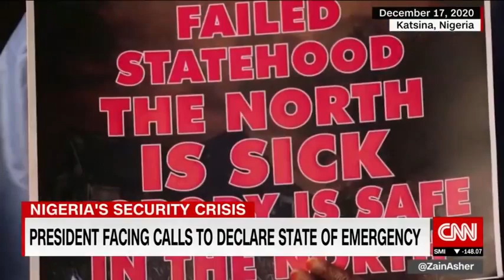President of Nigeria urged to declare state of emergency